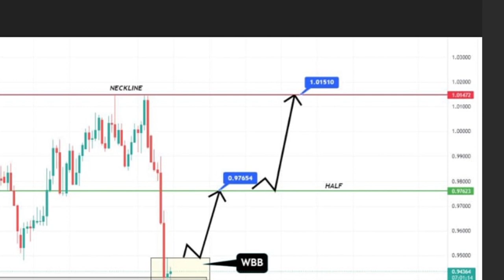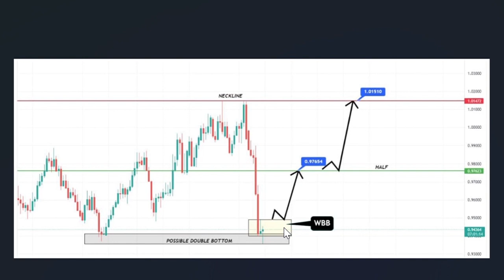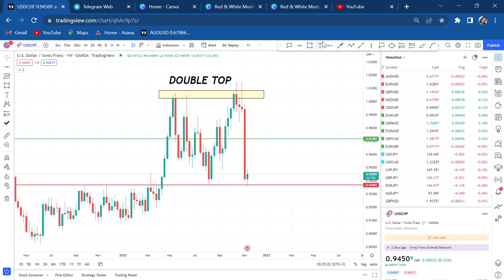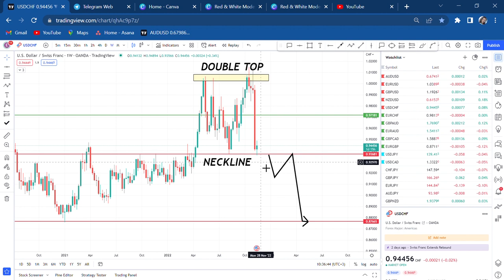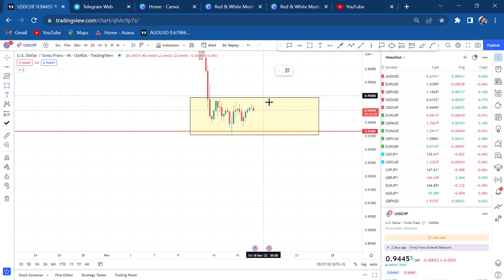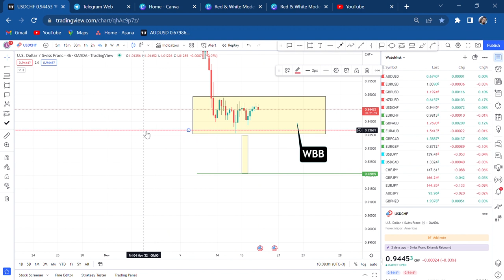Forex Beginners Lesson 4/ Pay Attention! Forex Charts Can Be A Setup!